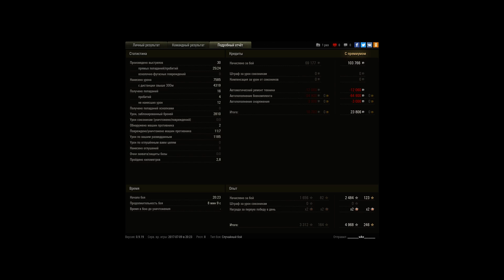Отплевался ото всех